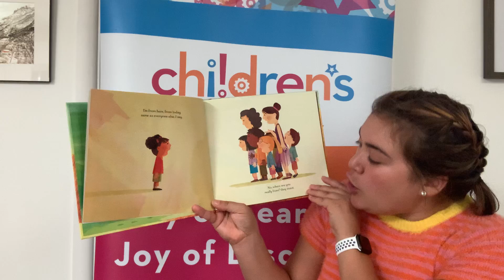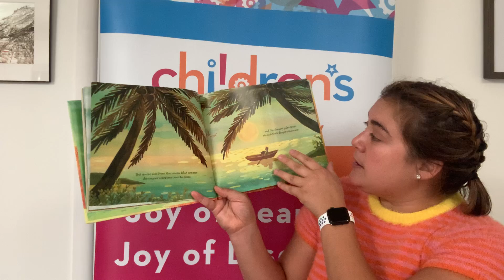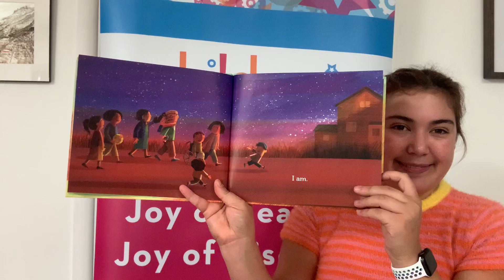Miss Jordan reads "Where Are You From?"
When a child seeks the answer to "Where Are You From?", her abuelo has an answer that fills her heart in this book by Yamile Saied Méndez, illustrated by J. Kim and published by Harper.

We look forward to seeing you again soon to read books in person as part of our WEE programs. If you can help support the Museum and WEE programs while we’re waiting, we’d really appreciate it!